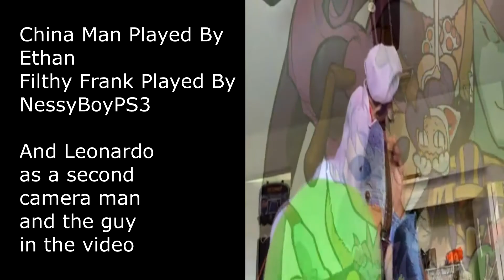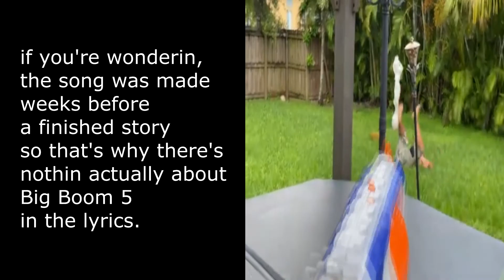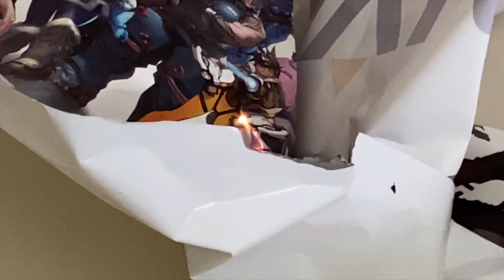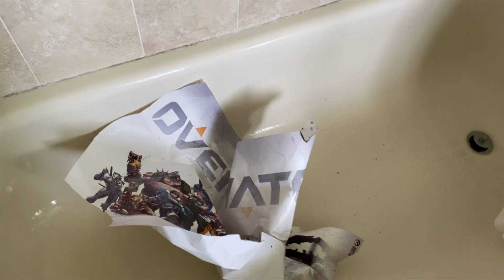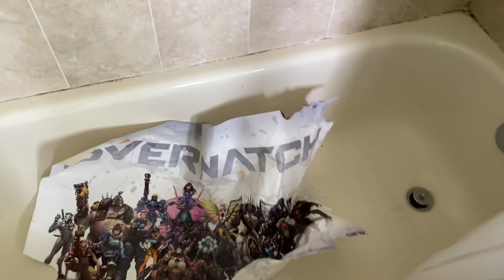BIG BOOM 5: END OF BOOMS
thank you to my friend nessy boy
who helped me edited and filming and also thank you to my friend Leonardo the Ninja Turtle for being a sound effect guy and the cameraman